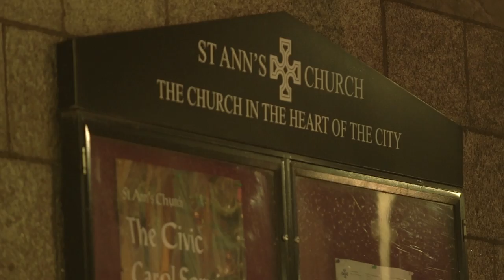Junior Brother :: Hungover At Mass (This Ain’t No Disco)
Junior Brother performs live for This Ain’t No Disco, the online Irish music showcase directed by Myles O’Reilly hosted by DJ and visual artist Donal Dineen.